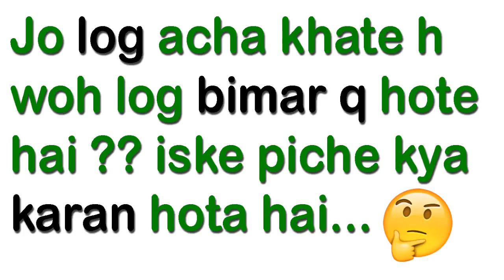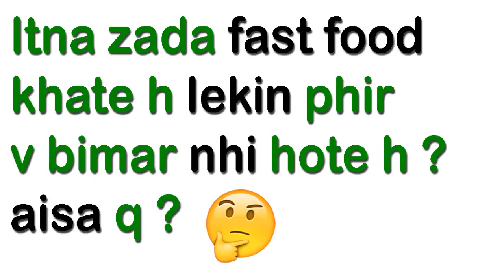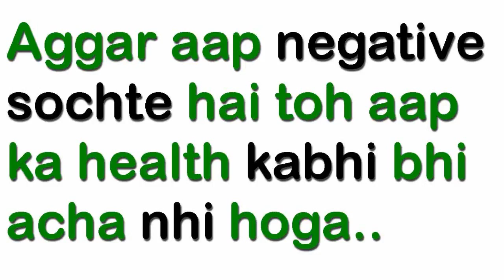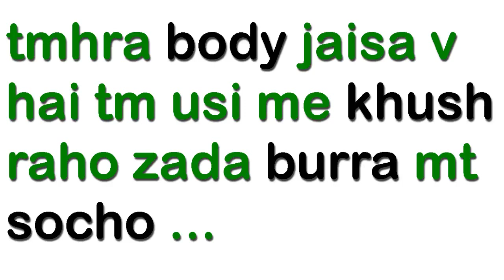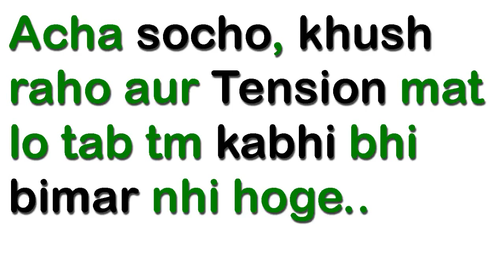जैसा सोच वैसा स्वास्थ्य | THE CURE FOR EVERY DISEASE is Positive Thinking |The End of All Diseasei👍